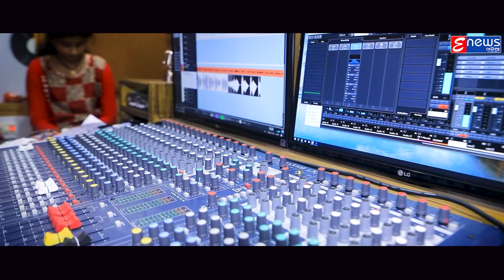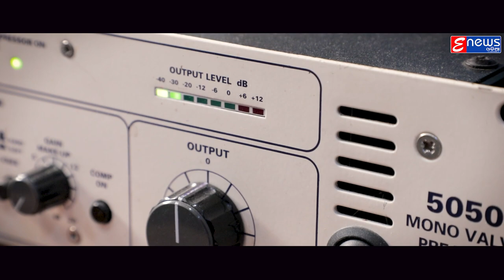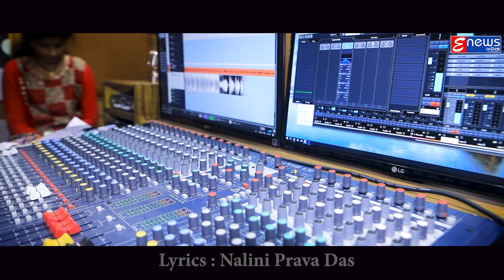Aa Mo Sathi Aa | Odia Romantic Song | Saishree Prusty | Dinesh Mallick | Nalini Prava Das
✽ Song : Aa Mo Sathi Aa
✽ Singer : Saishree Prusty
✽ Lyrics : Nalini Prava Das
✽ Music Director : Dinesh Mallick
✽ Studio Version Making - Dipak (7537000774) EnewsOdia
✽ Editor - Laba Kumar (EnewsOdia)
✽ Recorded At : Sun Studio,Cuttack

                             !!* ANTI-PIRACY WARNING *!!